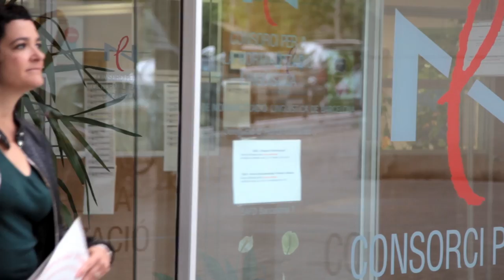CPNL - El català ens connecta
Aprendre català i poder-lo utilitzar amb normalitat ens fa ciutadans d'un país obert i cohesionat. [Codi de verificació: M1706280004]